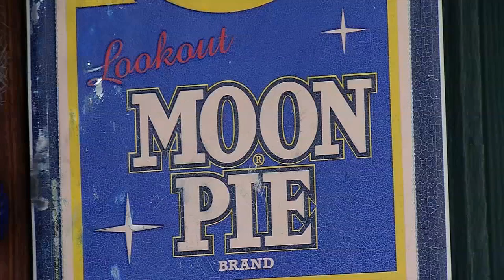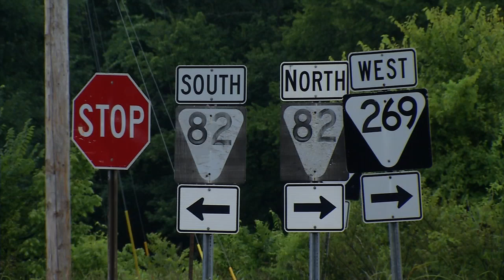Bell Buckle Growth Ryan Brooker